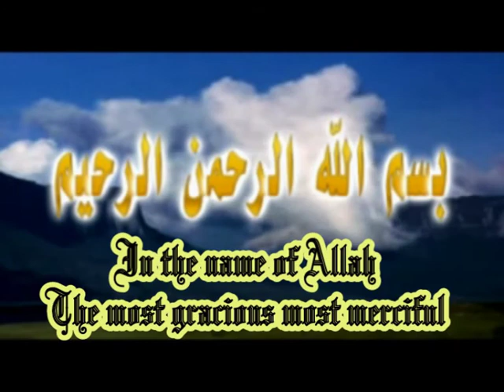Mujahid ibn rajin முஜாஹித் இப்னு ரஸீன்